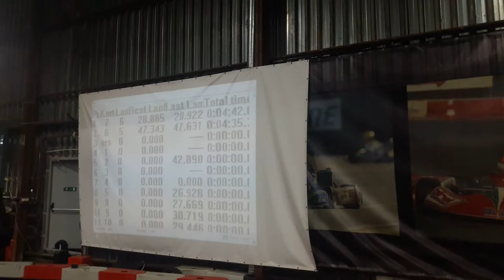Оля и Миша первая гонка в Lonato Karting